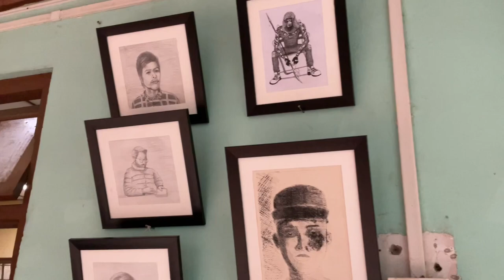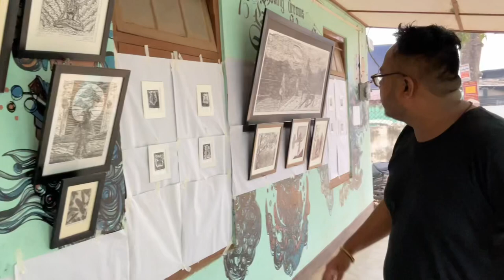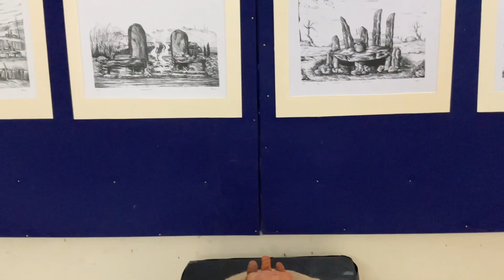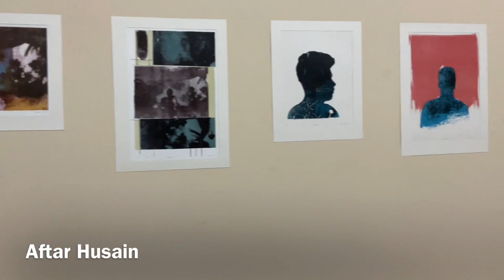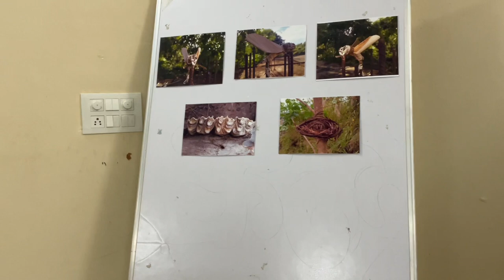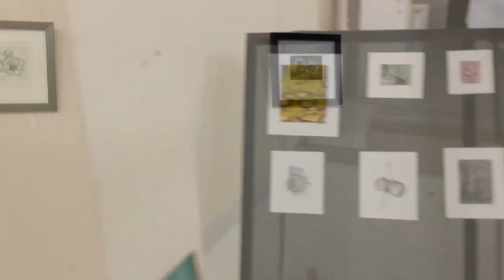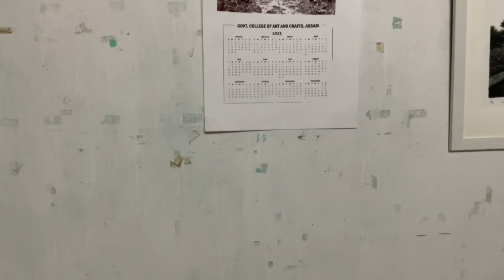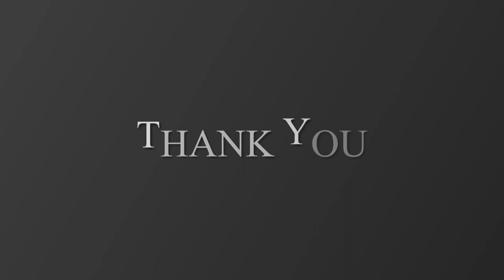Department of printmaking and sculpture|Final display2023|Govt college of art and crafts Assam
Videography & edit- Pinaki Rajbongshi